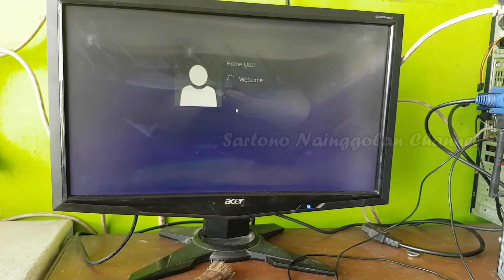Penyebab Komputer PC Tiba tiba Hang dan Komputer PC Mati Secara Tiba tiba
Komputer PC Tiba tiba Hang
Komputer PC Mati Secara Tiba tiba
Ini merupakan sebuah tutorial cara mengatasi komputer pc yang mati secara tiba-tiba atau komputer pc tiba-tiba heng. jadi penyebab komputer pc mati tiba-tiba biasanya diakibatkan power suppy bermasalah atau motherboard bermasalah. sedangkan komputer tiba-tiba hang pada umumnya diakibatkan karena fan processor mati sehingga processor overheat atau panas berlebihan dan pasta processor kering, tetapi bisa juga penyebabnya adalah masalah pada memory RAM sehingga mengakibatkan komputer hang atau mati secara tiba-tiba.

Jangan lupa LIKE, KOMEN, SHARE  & SUBSCRIBE ya sahabat SARTONO NAINGGOLAN Channel semuanya , Karena Subscribe itu Gratis dan sangat bermanfaat bagi kami untuk lebih bersemangat membuat video tutorial & hiburan buat anda semua, dan Bunyikan loncengnya teman-teman biar tetap dapat notifikasi dari video terbaru di chanel kami.
TERIMAKASIH...